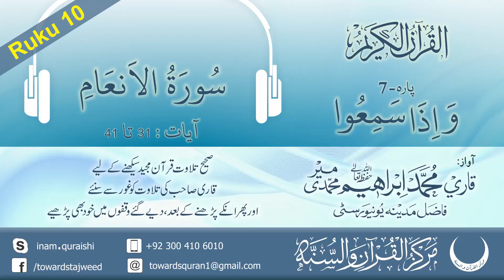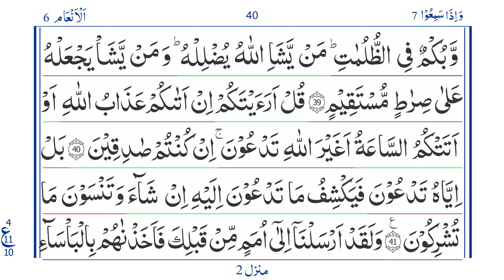Quran: Para 7 Ruku 10